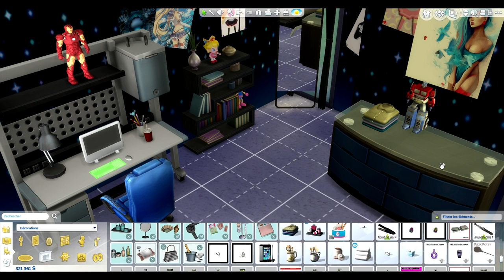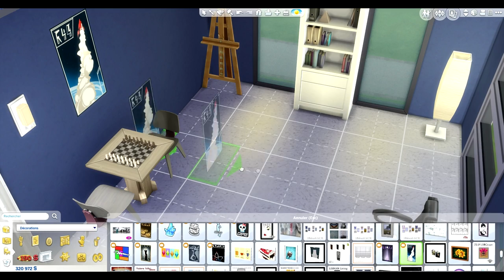Wedding Bitch Challenge #46: Malcom et détente [The Sims 4]